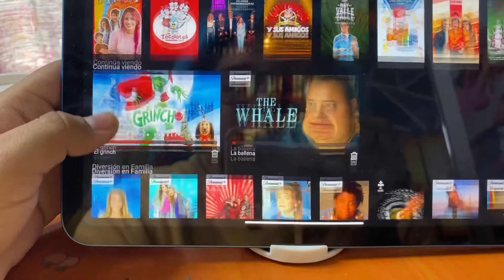24 HORAS ENCERRANDO 😭EN MI CUARTO 😰🤧😭| Me hice: 💩💩💩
Beyyyy